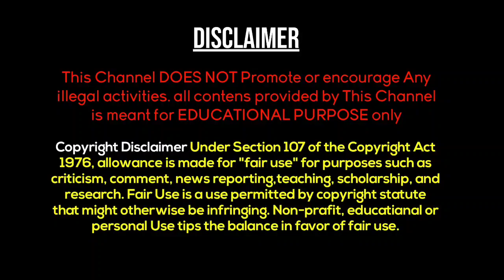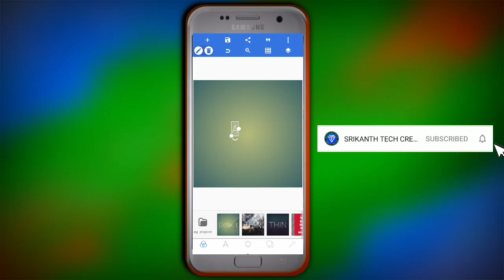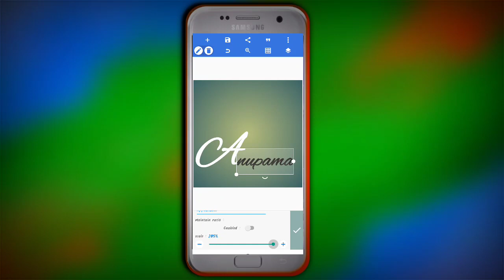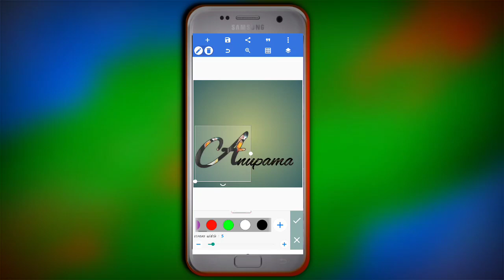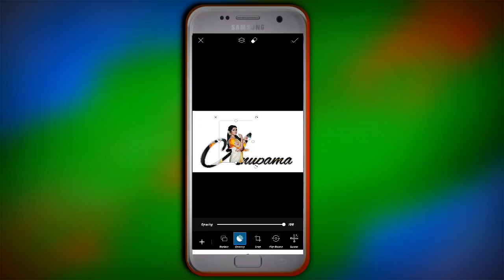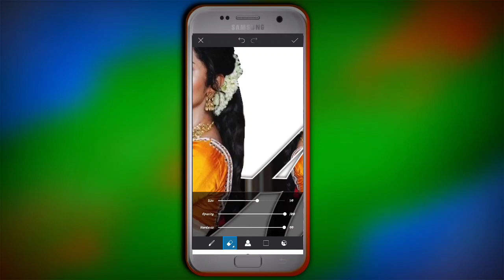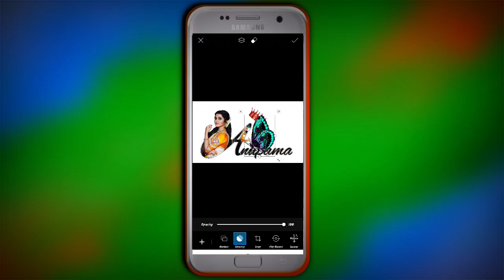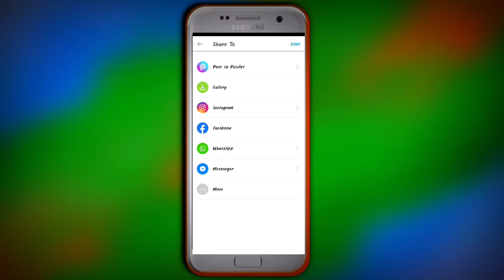How to make name art photo editing Beautiful name art Photo editing PicsArt editing tutorial